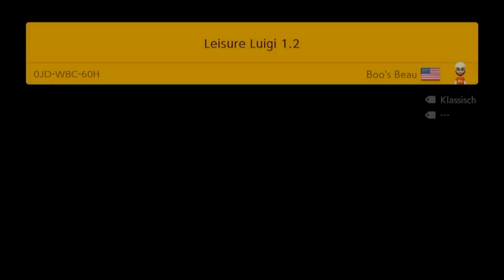[237] Mehr Level von MrDestruktiv || Super Mario Maker 2 (Blind) – Let’s Play